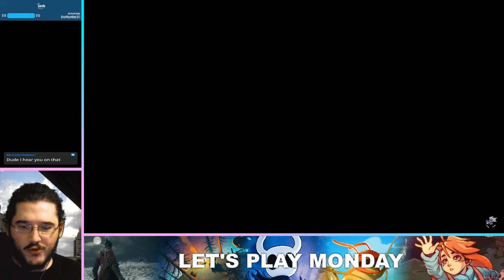Beast Breaker - 12 - Pole Vaulting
Some of these hammer abilities are pretty silly!